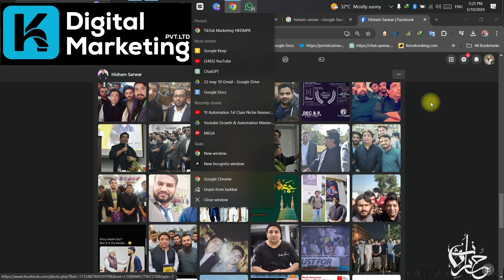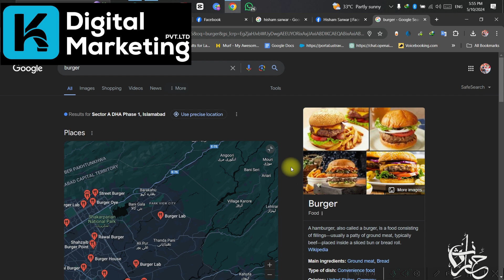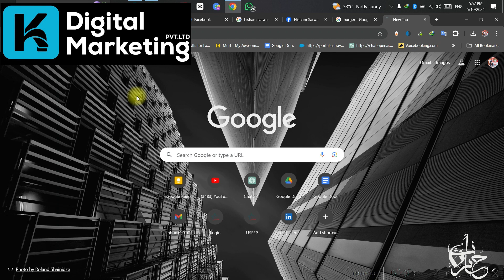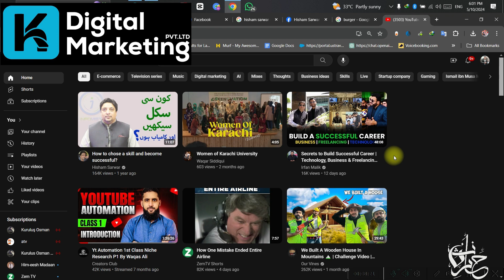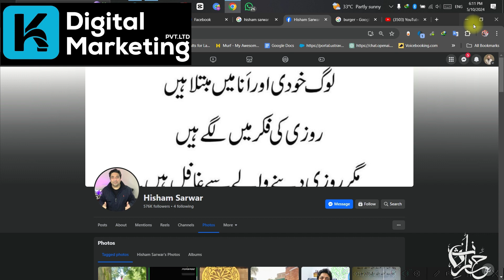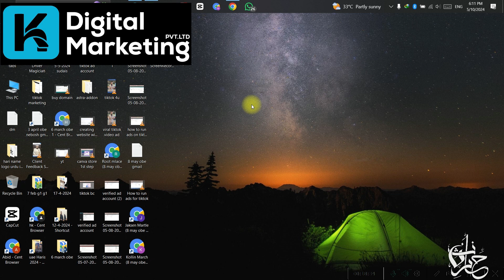Social Media Marketing Services Training by haris khan HKDMPK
Hk Digital Marketing Pvt Ltd

Website Design & Development:
- Business / Company Website
- eCommerce Website
- Educational Website
- News Website
- Blogging Website
- Non-profit Website
- Portfolio Website
- Personal Website & Etc.
E-commerce Website with Apps:
- Website Features:
- Manage Categories & Brands
- Manage Products
- Order Form
- Custom Pages
- Live Chat
- Product Search
- SEO Optimize
- Contact Form
- Website Statistics
- Social Media Integration
- Special Offers & Discounts
- Promotions Via Sliders & Banners
- Newsletters Database
- Shopping Cart Management
- Customer Accounts Management
- Multi Payments Integrations
- Rating and Reviews & Etc.
- Design Features:
- Custom Design for Every Client
- Mobile & Tablets Friendly
- Modern Designs
- User Experience Enhancement & Etc.

پرنٹنگ کا کام ہے کوئی صاحب اپنے ادارے سکول کالج بینک پیزہ ریسٹورنٹ وغیرہ کی ایڈورٹائزمنٹ کیلئے مگ، پر اپنے لوگو کے نام کے ساتھ بنوانا چاہیں تو رابطہ کر سکتے ہیں اشیاء ہیں اشیاء کے ریٹ تعداد کے حساب سے ہوتا ہے رابطہ ڈیٹیل آڈر وٹس اپPromote Your Business Through
Hoodie / T-Shirts Printing
Uppers Jackets Caps
T-shirt printing
Logo on T-shirts
factory worker uniform
Photo on T-shirts
Company name and T-shirts
Publicity T-shirts
Trouser printing
Hoodie printing
Track suit printing
Acitivty uniform printing
Polo T-shirt printing and seller
Round neck T-shirt printing
Restaurant staff printing
Waiter T-shirts printing and seller
Cap printing
Factory staff uniform
Chef coat makerSublimationMug